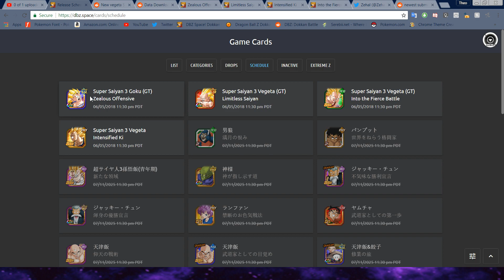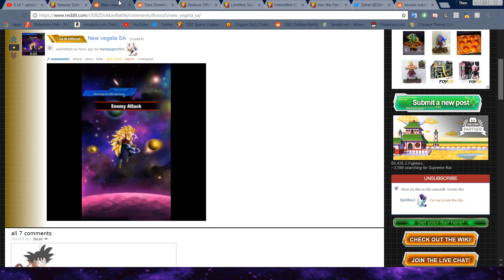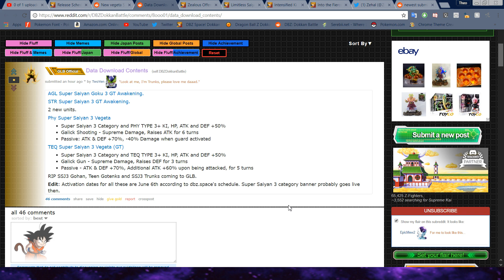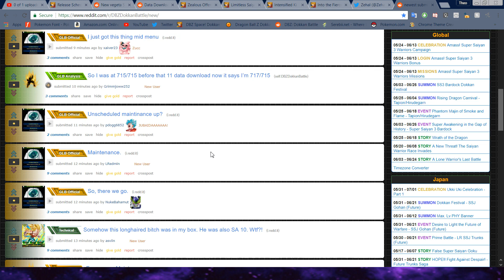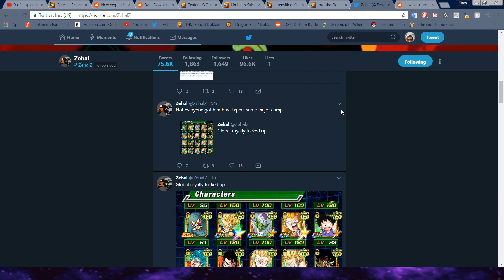GLOBAL EXCLUSIVE SUPER SAIYAN 3 VEGETAS?! | Dragon Ball Z Dokkan Battle News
NANI?!

Credits